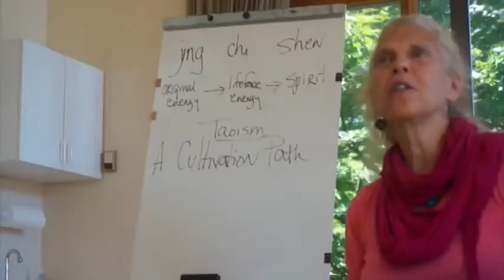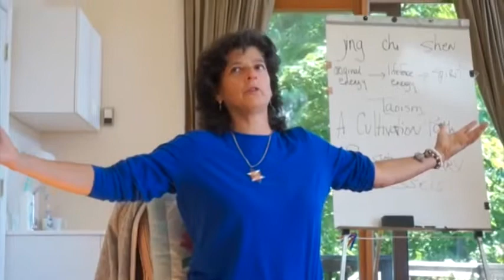Universal Tao Retreat at Angels Rest April 19-22, 2019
Tao Basics Meditation, Chi Kung Practice and Associate Instructor Training/Weekend Retreat
with Senior Tao Instructors:
Marie Favorito and Sharon Smith

Enjoy a beautiful weekend retreat in the Berkshire Mountains! Join Senior Tao Instructors Marie Favorito and Sharon Smith for a weekend of renewal and rejuvenation.

Teaching will Emphasize:
The Microcosmic Orbit
The Inner Smile Meditation
The Six Healing Sounds Chi Kung
Training for New Instructors!
Together your Instructors, Marie Favorito and Sharon Smith have over 50 years of experience in the Taoist arts and will lead you through this amazing system of personal transformation!
We guarantee that you will come away with a solid base for your practice of the Tao.